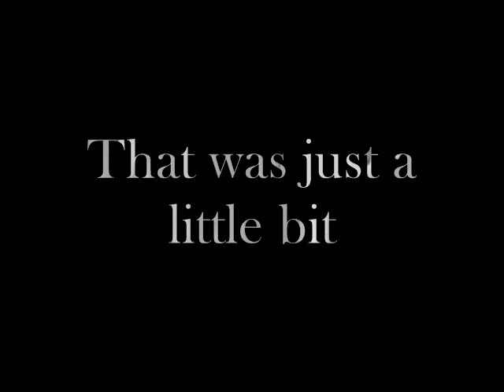Steelhead American pitbulls & American Bullies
This the First of many videos, Working on my skills. Real rookie right now